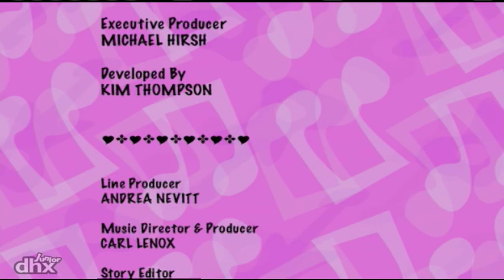"The Doodlebops 103 - Solo Moe"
"Moe has to overcome stage fright to perform his big solo."